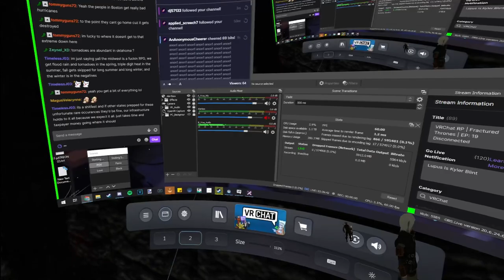Fractured Thrones RP (Kyler Blint) | Episode 19 Disconnected | Part 2 of 4